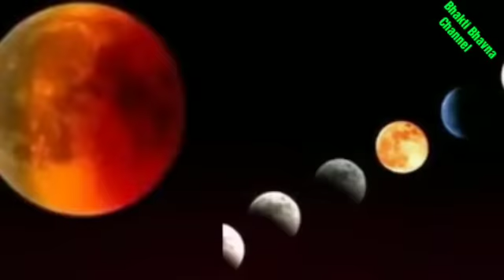30 अप्रैल बड़ा सूर्यग्रहण शनि अमावस्या 7 राशि होंगी पुत्रवान और धनवान । गर्भवती महिला पेट पर लगाएं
30 अप्रैल बड़ा सूर्यग्रहण शनि अमावस्या 7 राशि होंगी पुत्रवान और धनवान । गर्भवती महिला पेट पर लगाएं